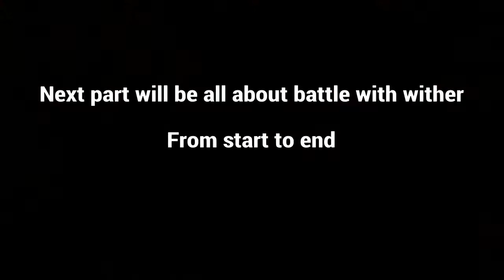Minecraft survival Preparation #12